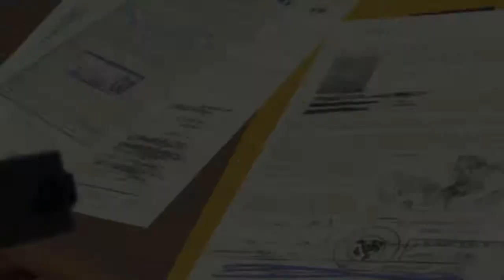Metal Gear Solid V Phantom Pain Walkthrough EP.3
Sweet sweet free roam :) I know my voice in this episode is kinda shit but I think I have it fixed :)